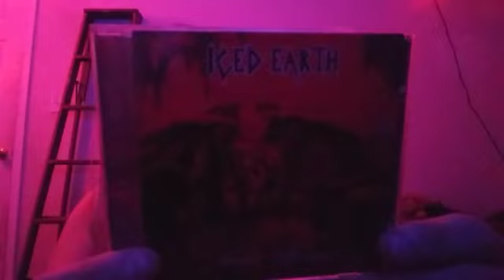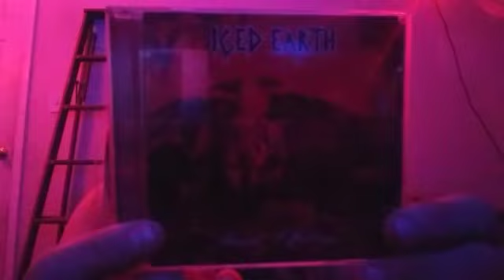Iced Earth-Burnt Offerings Album Review!!!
Welcome to another edition of underrated metal album series and in this episode we are going to talk about the 3rd studio album by Iced Earth Burnt Offerings released in 1995 on Century Media Records enjoy \m/